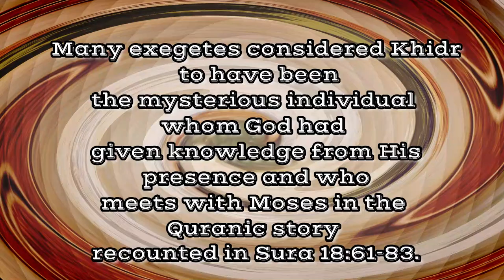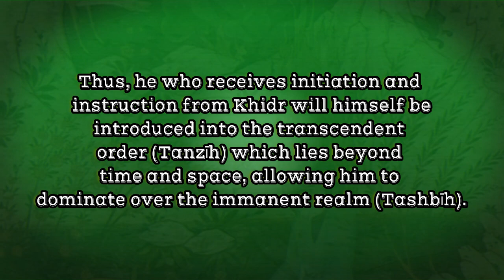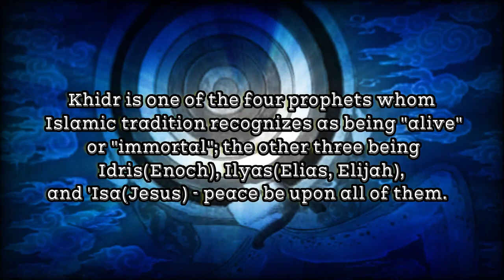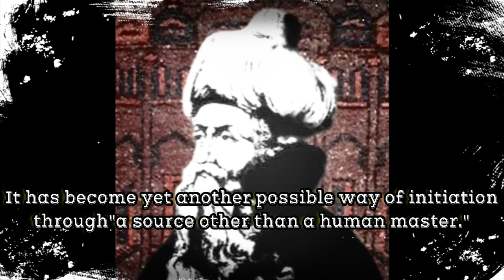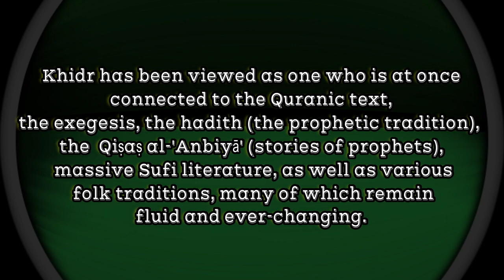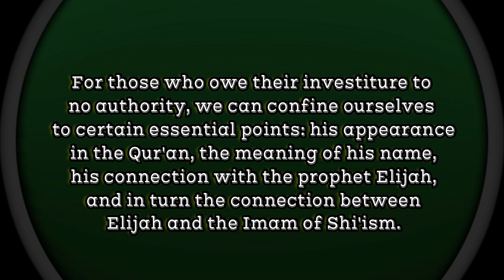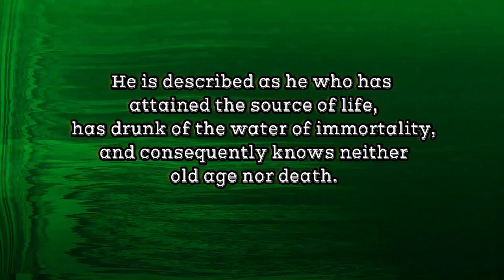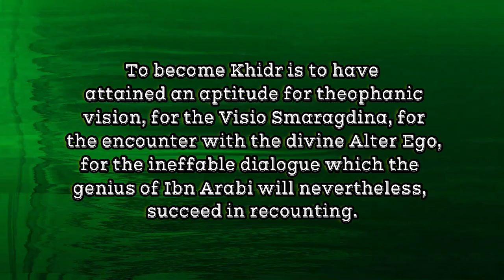Sayyidina al-Khidr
This is part of 'The Lord of the World - The Hidden Monarch' series

It has nothing to do with conspiracies or syncretism.

The video comprises mainly the esoteric aspects of al-Khidr, regarding his power of investiture granted to the chosen initiates.

Khidr is the legendary figure mentioned in the Qur'an in Surah al-Kahf(18:60-82).
These verses primarily deal with an allegorical story about Moses - who is recognized as an influential and important prophet in the Qur'an - and a mysterious spiritual person, later identified with Khidr.

The name "al-Khidr" is given to him by the early interpreters of the Qur'an who thought of him as a person who by his very presence revives, regenerates, and makes things green, hence the Arabic, al-Khidr, which means the "Green One". Although this quality of "greening" or making things come "alive" remains at the center of his identity, in different parts of the Islamic world, Khidr is
also known as Khwajah Khizir, Pir Badar, Raja Kidar, Abul Abbas, and Hang Tuah which relate to Khidr's multiple roles as a guide, teacher, and even as a "savior" of the sort and who is venerated widely as a saint.

As an unearthly, spiritual guide, invests the disciple, with a transcendent, transhistorical dimension.

The images and the music are not my artwork.
The texts are thoroughly gathered from different books.
I have only arranged the texts according to the images and the music, to present a video that may briefly envelop the most important aspects of the subject in question.

Note: at 0'53, " the meeting place of two seas", is the Qur'anic verse from Surah al-Kahf.
"And [mention] when Moses said to his servant, "I will not cease [travelling] until I reach the junction of the two seas or continue for a long period." (Qur'an 18:60)."

The second verse " neither by land nor by sea " is taken from René Guénon 's book "The Lord of the World" Chapter 9; note 3;(Coombe Springs Press).

For further research see:

Henry Corbin - "Alone with the Alone
                           Creative imagination in the Sufism of Ibn' Arabi"

Antonio Rigopoulos - "Guru- The Spiritual Master in Western and
                                        Eastern Traditions -Authority and  Charisma-"

 Nicholas Lo Polito - "Abd Al-Karim Al- Jili: Tawhid, transcendence
                                     and immanence"

Irfan A. Omar - "Reflecting Divine Light:
                            al-Khidr as an Embodiment of God's Mercy (rahma)"

A.K.Coomaraswamy - "What is civilization and other essays" -
                                        Khwājā Khadir and the Fountain of Life, in
                                        the Tradition of Persian and Mughal Art

From 1:17 to 1:35 the text is taken from Rex Absconditus of Vasile Lovinescu

The series of the "Hidden-Monarch - The Lord of the World"
encompass three major aspects that merge into the eschatological dimension.

The first aspect is mostly known as the Advent of the Parousia at the end of the time. The reign of the spiritual liberty.
It is represented by the coming of God Himself, either through the representation of an Avatara or through different Manifestations;
with the expectation of Parousia, as a Theophanic descent in our plane of manifestation. Jesus Christ, Buddha Maitreya, Kalki Avatara, Imam al-Mahdi, etc.

The second aspect represents the perpetual Legislators that regent a cycle of existence, thus maintaining a bridge through the mediation of God and our world, most commonly through Prophets or the highest initiates.
These Universal Legislators are Melki-Tsedeq, al-Khidr, Menes, Raja-Chakravarti, etc.

The third aspect which is mainly overlooked comprises the -hidden heroes- namely the legendary figures who have remained in suspended animation through the entire course of a cycle until the end of the world; aroused from their occultation to assume the final role of redeemers.
King Arthur, Frederic Barbarossa, Keresaspa, Kashyapa, Stephan the Great, Alexander the Great, Marko Kralevici, Prester John, etc.